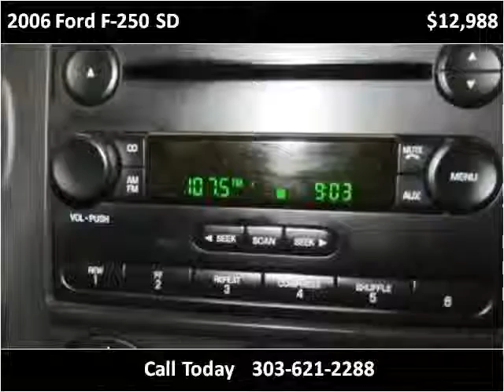2006 Ford F-250 SD Used Cars Englewood, Denver, Lakewood CO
This 2006 Ford F-250 SD is available from Autos Unidos.